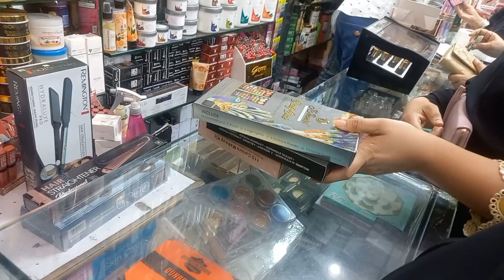shadi ki tyariyaaa🤗shuroo🔥❤️